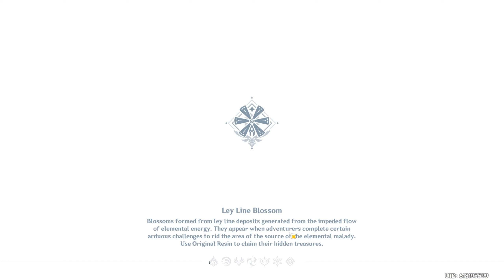Let's Play Genshin Impact (BLIND) - Episode 546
ORIGINAL RECORD DATE: January 28th, 2022.

--==OTHER INFORMATION==--
Recording Software: Bandicam
Backup Recording Software: OBS Studio
Microphone: Blue Yeti X Black
Headset: Logitech G430's Gaming
Platform: PC
Control Setup: Mouse & Keyboard